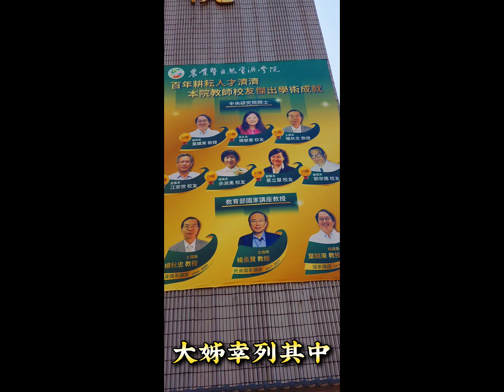冬末春初 遊逛中興大學校園